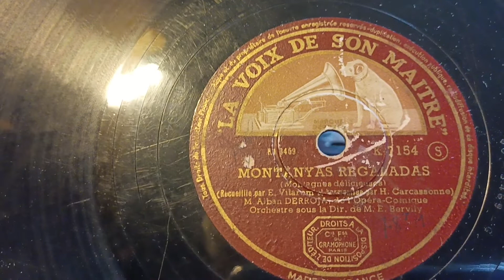Alban Derroja baryton de l'Opéra-Comique Chanson Catalane (3.) Muntanyes Regaladas